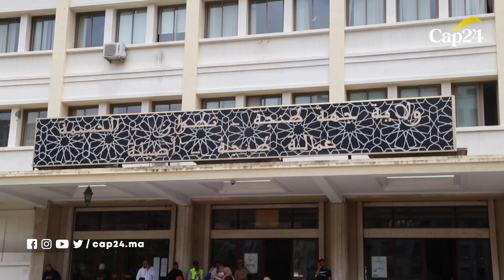طنجة..ساكنة "الهرارش والشجيرات" تحتج مجددا بسبب الواد الحار وغياب البنية التحتية